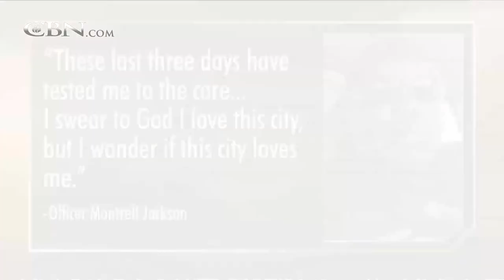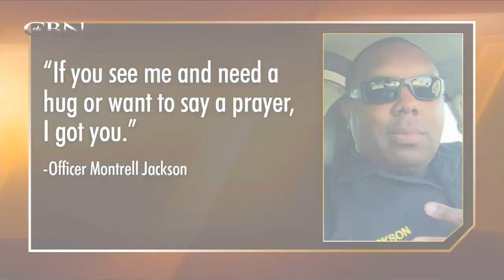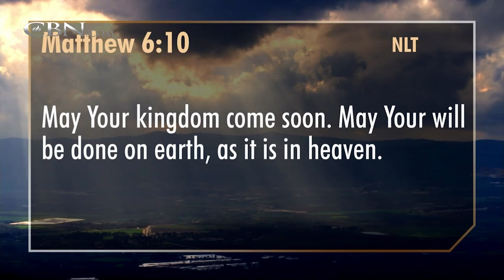700 Club Interactive - I Know Who I Am - July 19, 2016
A young woman finds love and hope after a suicide attempt.